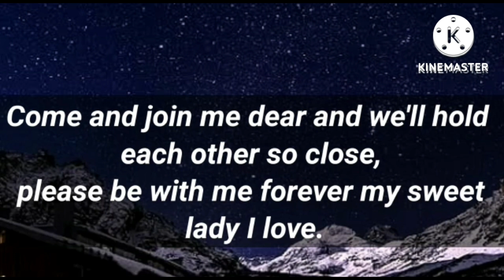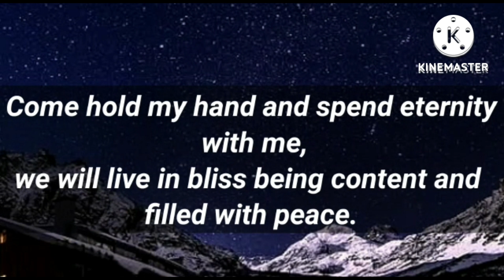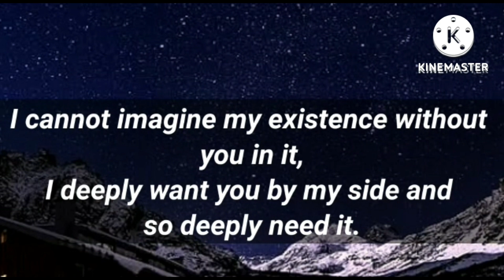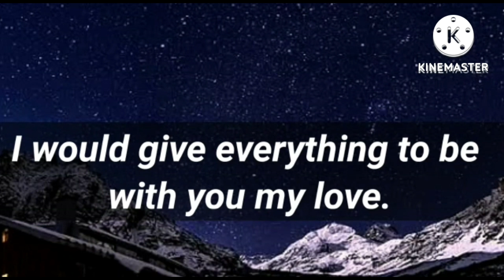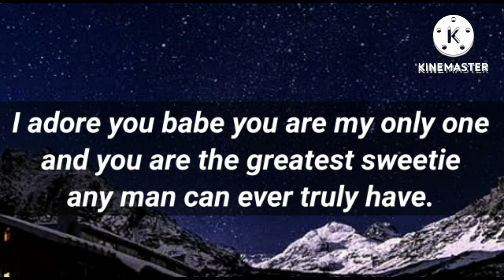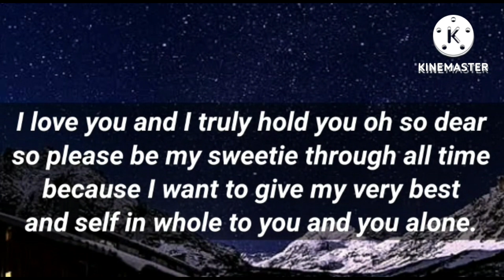I love you sweet lady I treasure, Please come be with me forever..💞